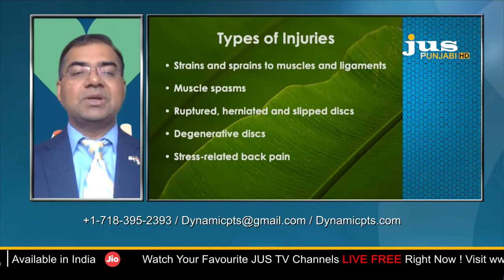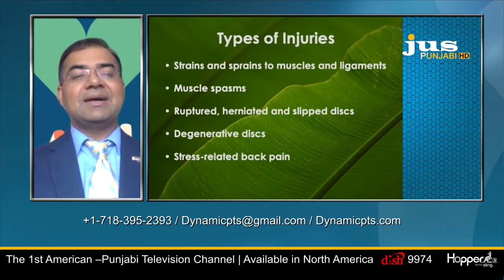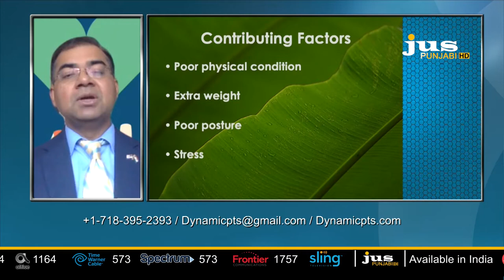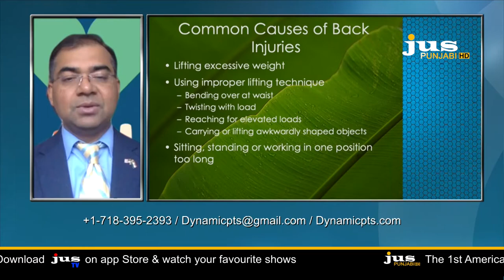Health + || Dr. Nilesh Soni || Dynamic Physical Therapy Services || Jus Punjabi